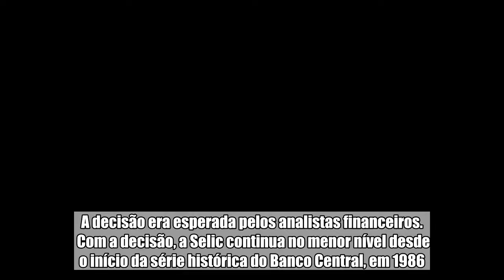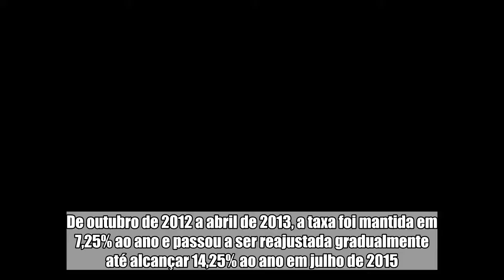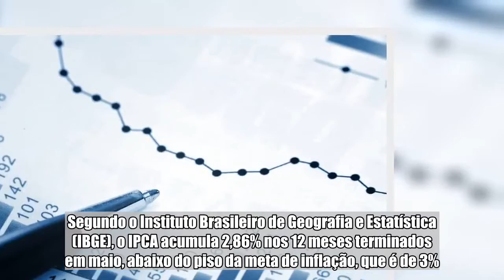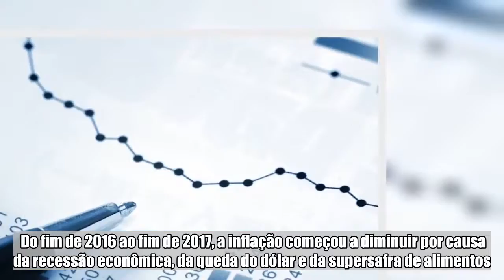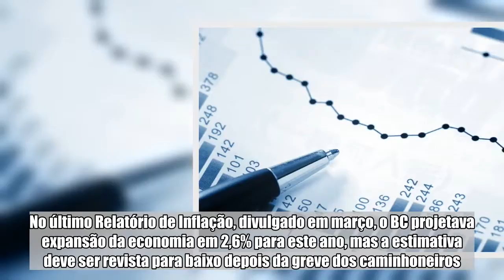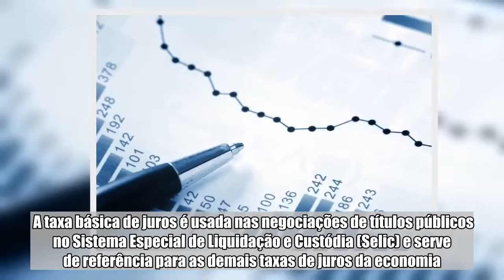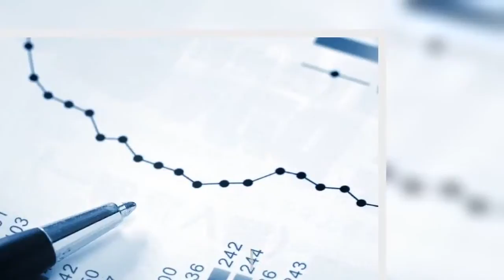Banco Central mantém juros básicos da economia em 6,5% ao ano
Pela segunda vez seguida, o Banco Central (BC) não alterou os juros básicos da economia. Por unanimidade, o Comitê de Política Monetária (Copom) manteve nesta quarta-feira (20/6) a taxa Selic em 6,5% ao ano. A decisão era esperada pelos analistas financeiros.  Com a decisão, a Selic continua no menor nível desde o início da série histórica do Banco Central, em 1986. De outubro de 2012 a abril de 2013, a taxa foi mantida em 7,25% ao ano e passou a ser reajustada gradualmente até alcançar 14,25% ao ano em julho de 2015. Em outubro de 2016, o Copom voltou a reduzir os juros básicos da economia até que a taxa chegasse a 6,5% ao ano em março deste ano.    Mais sobre o assunto   Sob pressão, Copom se reúne nesta terça (19/6)   Mercado financeiro espera por manutenção da Selic em 6,5% esta semana   BC anuncia mais US$ 10 bilhões para segurar volatilidade do dólar  Na última reunião do Copom, em maio, a Selic tinha sido mantida em 6,5% ao ano, numa decisão que surpreendeu o mercado financeiro. Na ocasião, o BC alegou que a instabilidade internacional, responsável pela valorização do dólar nos últimos meses, influenciou a decisão.  A Selic é o principal instrumento do Banco Central para manter sob controle a inflação oficial, medida pelo Índice Nacional de Preços ao Consumidor Amplo (IPCA). Segundo o Instituto Brasileiro de Geografia e Estatística (IBGE), o IPCA acumula 2,86% nos 12 meses terminados em maio, abaixo do piso da meta de inflação, que é de 3%. O IPCA de junho só será divulgado no início de julho.  Até 2016, o Conselho Monetário Nacional (CMN) estabelecia meta de inflação de 4,5%, com margem de tolerância de 2 pontos, podendo chegar a 6,5%. Para 2017 e 2018, o CMN reduziu a margem de tolerância para 1,5 ponto percentual. A inflação, portanto, não poderá superar 6% neste ano nem ficar abaixo de 3%.  Inflação No Relatório de Inflação, divulgado no fim de março pelo Banco Central, a autoridade monetária estima que o IPCA encerrará 2018 em 3,8%. De acordo com o boletim Focus, pesquisa semanal com instituições financeiras divulgada pelo BC, a inflação oficial deverá fechar o ano num nível parecido: 3,88%.  Do fim de 2016 ao fim de 2017, a inflação começou a diminuir por causa da recessão econômica, da queda do dólar e da supersafra de alimentos. Os índices haviam voltado a cair no início deste ano, afetados pela demora na recuperação da economia, mas voltaram a subir depois da greve dos caminhoneiros, que durou 11 dias e provocou escassez de alguns produtos no mercado.  Crédito mais barato A redução da taxa Selic estimula a economia porque juros menores barateiam o crédito e incentivam a produção e o consumo em um cenário de baixa atividade econômica. No último Relatório de Inflação, divulgado em março, o BC projetava expansão da economia em 2,6% para este ano, mas a estimativa deve ser revista para baixo depois da greve dos caminhoneiros.  O próprio governo estima que a paralisação tenha custado R$ 15,9 bilhões e provocado prejuízo equivalente a